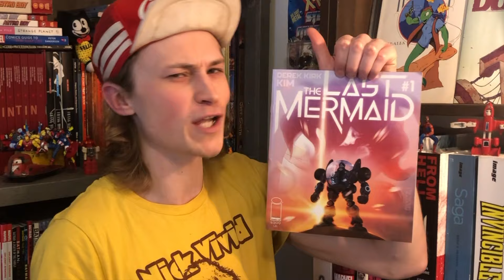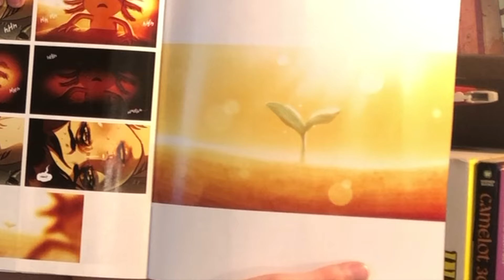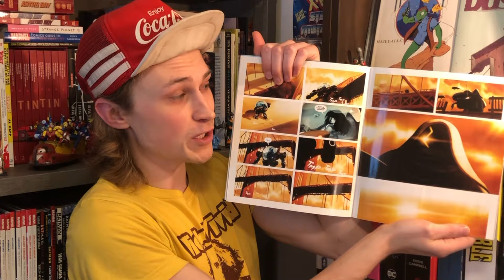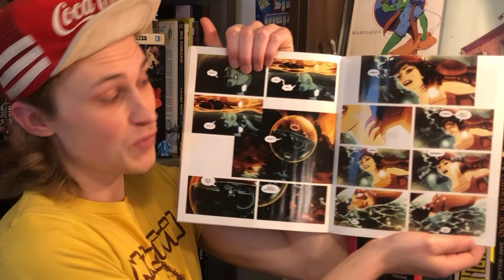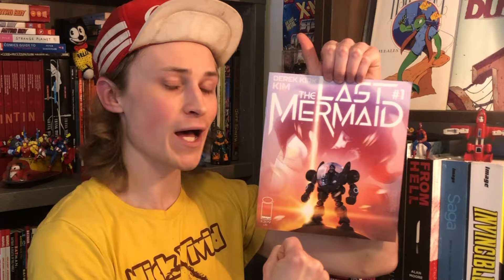The Last Mermaid issue 1 Comic Review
Created by Derek Kirk Kim
Published by Image Comics, March 2024